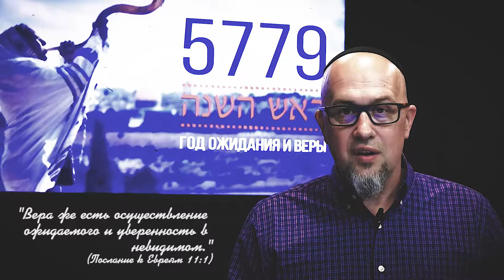19.01.2019 "Бэшелах" 5779 Василий Бурла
Недельная глава: Бешелах
Исход 13:17 - 17:14
г.Одесса, Украина